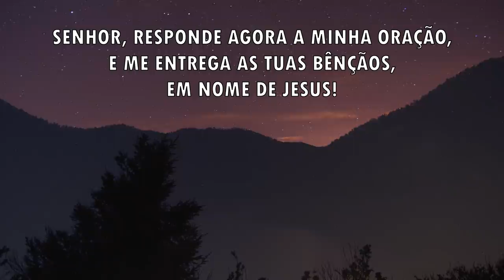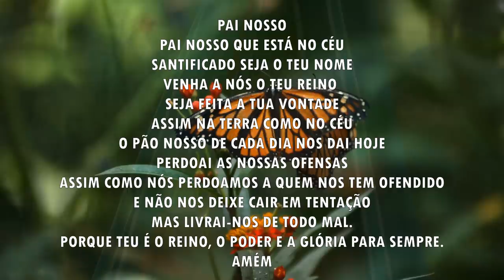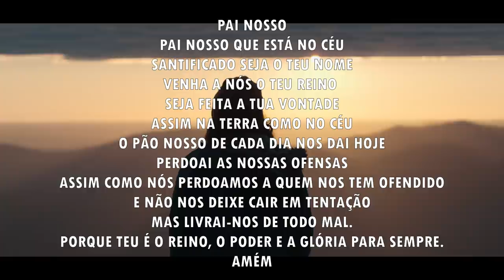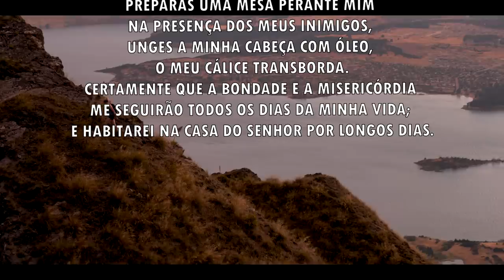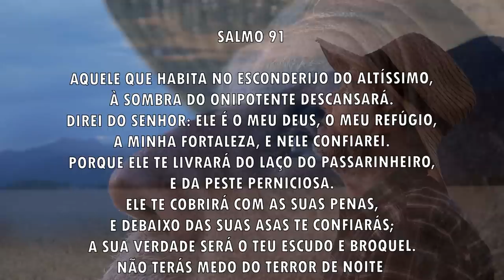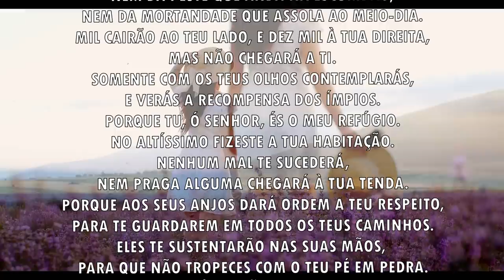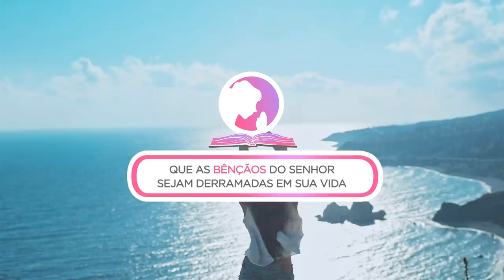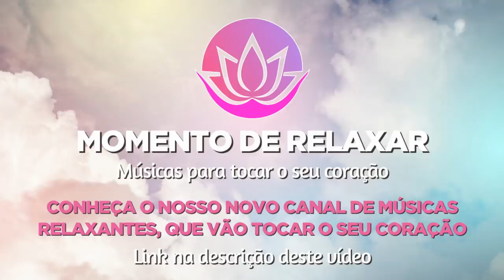Oração da manhã - O Senhor vai trazer a resposta da sua oração - 06/10/2021